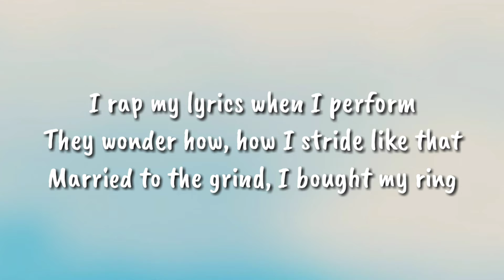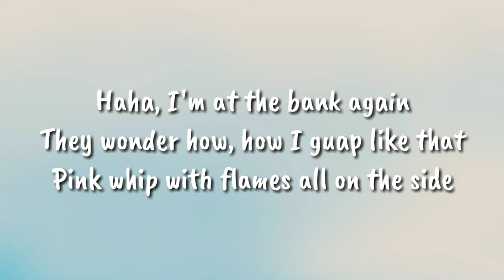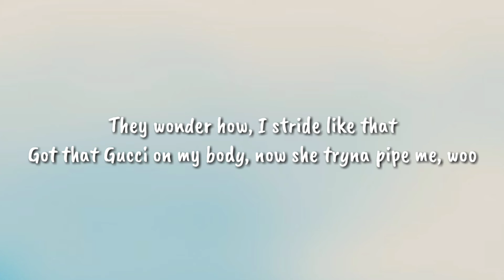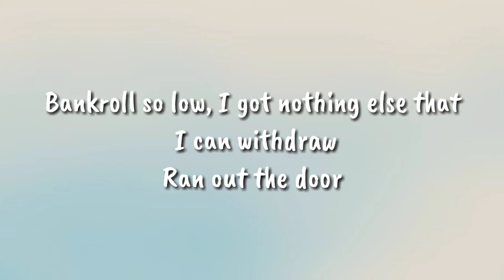bbno$, y2k-lalala (Lyrics)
bbnos

When I popped off than your girl gave me just a little bit of lockjaw
I shine my wrist it go like chachasha, chashasha
I got your bitch singing me lalala, lalala
I shine my wrist it go like chachacha, chachacha
I got your bitch singing that lalala, lalala
How I stride like that?
Amex, no cap, 800 score
Haha, I'm at the bank again
They wonder how, I stride like that